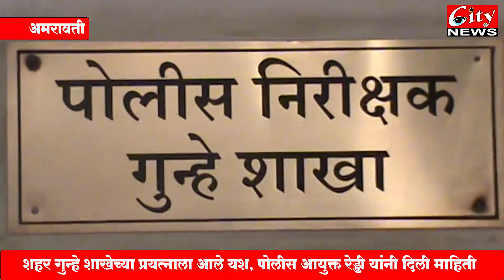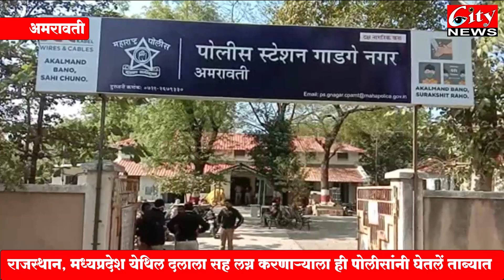मानवतस्करी प्रकरणांत आणखी 4